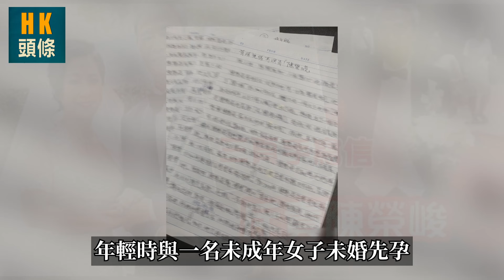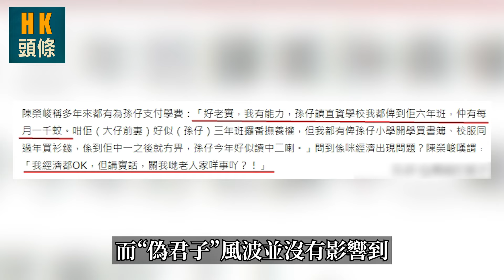喺TVB做咁多年都俾人玩！老戲骨陳榮峻大吐苦水，服務大台40年收入不如低保，還被「戲霸」欺辱！根本無尊嚴！？【HK頭條】